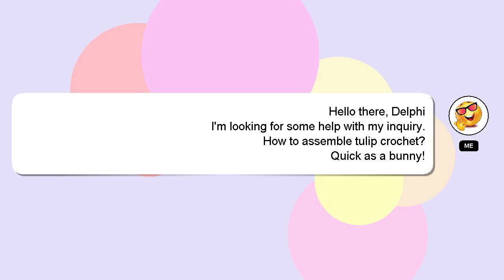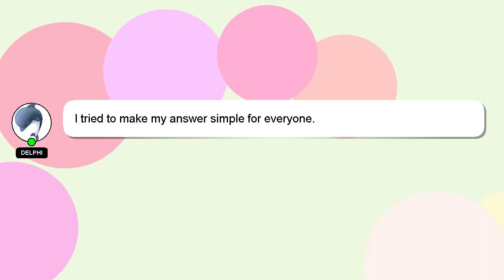How to assemble tulip crochet?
Allow me to introduce myself briefly, Hello there, my name is Delphi. I am available to help you find solutions to your inquiries. - How to assemble tulip crochet?

Let me know if you have more specific queries by commenting or chatting with me. Providing an answer will be acknowledged and appreciated with a 'heart' from me.

*2 What we are experimenting :*